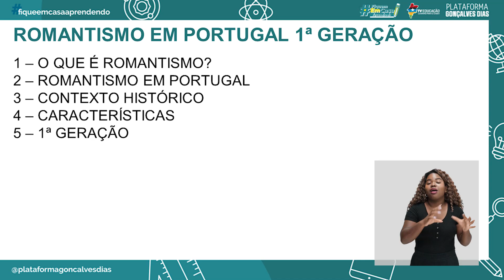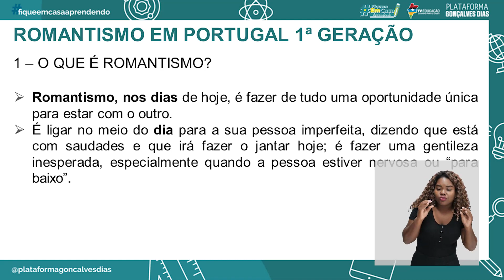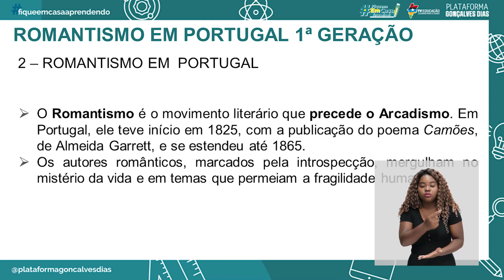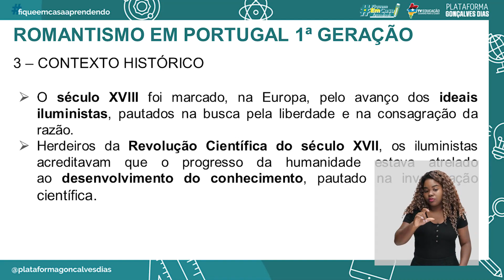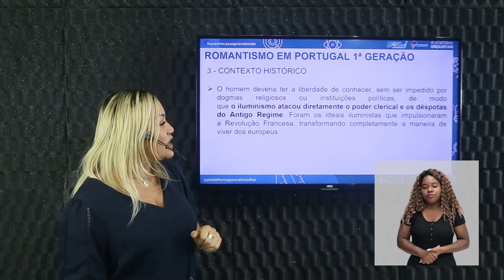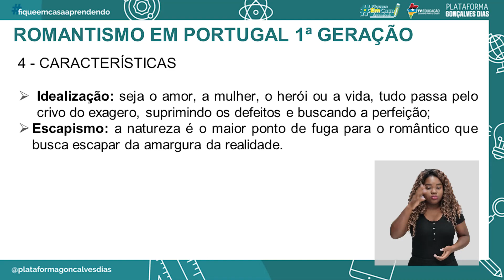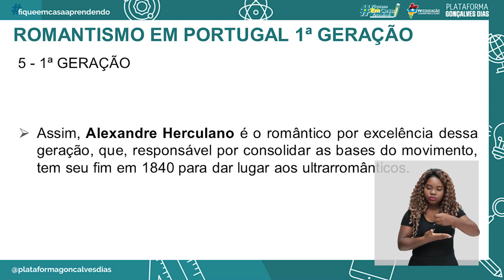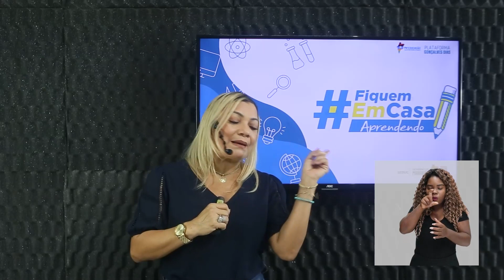Romantismo em Portugal 1° Geração.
Lingua Portuguesa– Romantismo em Portugal 1° Geração – 1° período.